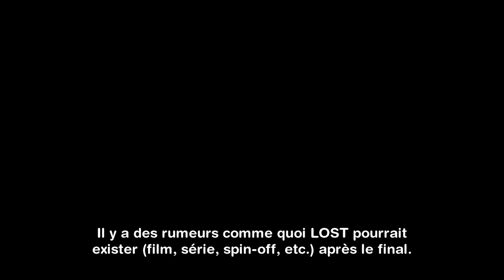3 IDÉES pour une SUITE de LOST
Une suite à Lost ? Mais pour raconter quoi ? Dans cette vidéo, on va essayer d'imaginer à quoi pourrait ressembler une saison 7, un prequel ou un spin-off de la série.